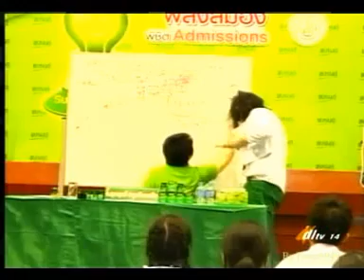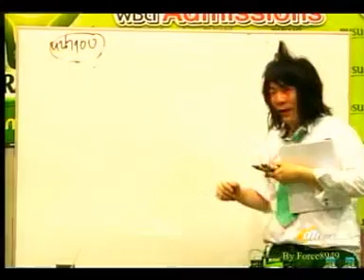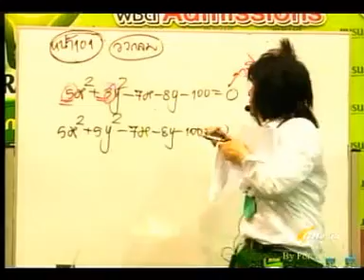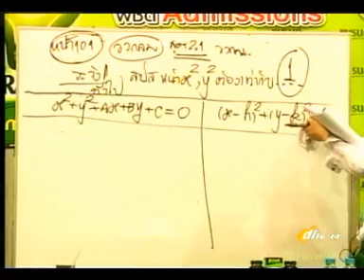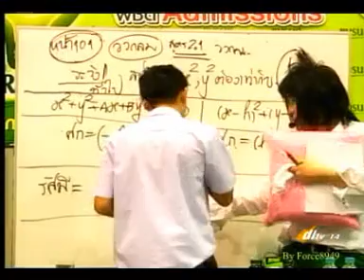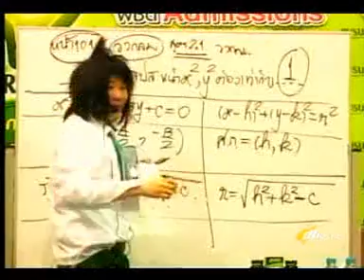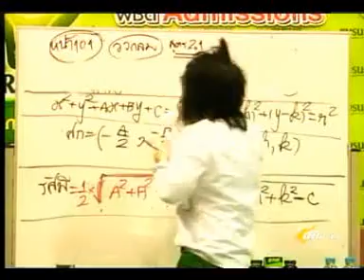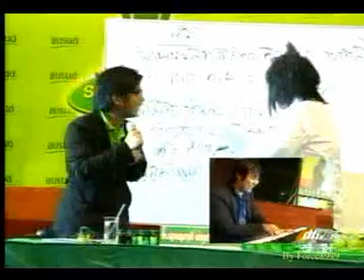Brand 2012 คณิตศาสตร์ PAT 1 อ ศุภฤกษ์ สกุลชัยพรเลิศ Force8949 6 of 14